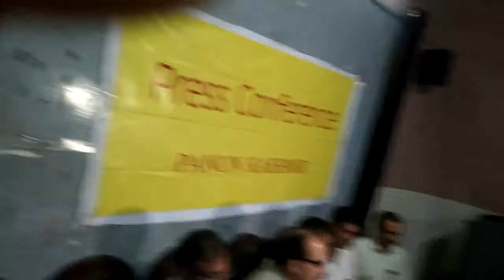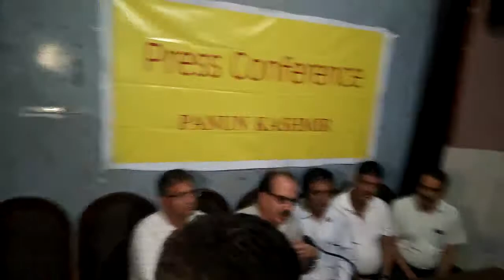Panun Kashmir, KSD for probe into penetration of Jihadi forces in administration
AMMU, June 28: Two Kashmiri Pandit organizations have urged the new Government in the State to order a thorough probe into the penetration of radical Islamist establishment into the organs of administration and mainstream political parties.
Talking to reporters here, today the representatives of Panun Kashmir (PK) including its convener, Dr Agnishekhar and chairman, Dr Ajay Chrungoo and Kashmir Samiti Delhi KSD, president, Vijay Raina and general secretary, Sumeer Chrungoo said “we have no hesitation to state that Jamaat-i-Islami and Jamait Ahl-e-Hadis have been acting as the frontline organizations of radical Islamist indoctrination and subversion in the State and have managed to receive immense patronization of the political class particularly the recent PDP led Government. It should be the foremost duty of the Governments in the State as well as Centre to insulate the administration and the political class from the influence of Pan Islamist forces operating in the State’’, they added.

They also appealed to the State as well as Central Government to involve the premiere National Investigating Agency (NIA) to look into the critical issues of use of the State Government and organs of administration by the Jihadi establishment spearheading the Pan Islamist goal of creation of an Islamic Caliphate.
They also urged both the Governments to allow the NIA to pursue the already started cases of investigating the funding of the subversive terrorist campaigns in the State with full vigour and without any political interference.
It is high time for the Government to realize that the terrorist campaign in the State is an integral part of the Pan Islamist Global Jihad and the separatist campaign in Jammu and Kashmir is extremely regressive, communal and fascist in nature, they said.
“We have no hesitation in stating that the security policy of the previous Mehbooba led Government to reduce the foot prints of the security forces in the State in an environment of mass Takfiri Islamisation and growing local terrorism was a policy of subverting the State responses to the Jihadi scourge. It was aimed to demean and ridicule the resistance against terrorism and militarization of the society particularly in Kashmir province’’, they said.
They also urged both the Governments to realize that existing policy of treating the issue of genocide and religious cleansing of Hindus of Kashmir and their internal displacement as akin to issues of fire, flood or earthquake victims has lead to immense misery and marginalisation of the victims. It is high time to abandon this policy and recognized it as the issue of reversal of genocide. Creation of a Union Territory of Panun Kashmir North and East of river Jhelum for the permanent rehabilitation of Hindus of Kashmir is the only way to reverse this genocide.